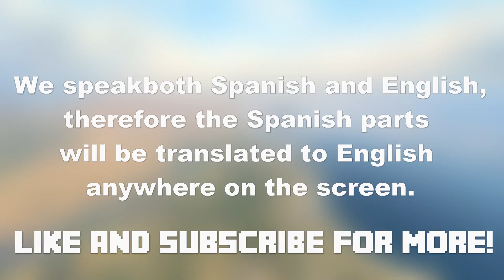My First Win In The New Battle Royale Mode ! - Call of Duty Black Ops 4 Blackout Gameplay Highlights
Check out my first win in the new battle royale game mode, Blackout, in Call of Duty Black Ops 4 Beta! I kept it nice and short but only adding gameplay highlights and short clips.